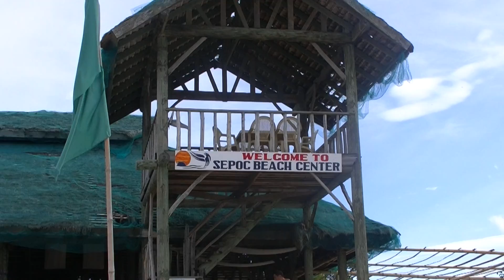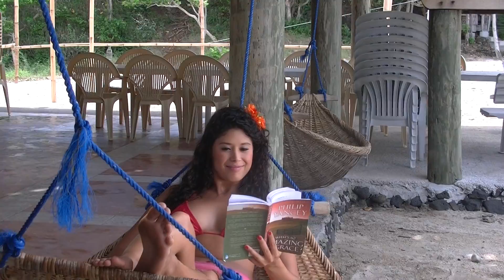It's way more fun at Eagle Point Resort: FT SEPOC BEACH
Sepoc Beach part of our family resort, Eagle Point, in Batangas, Anilao, Philippines!